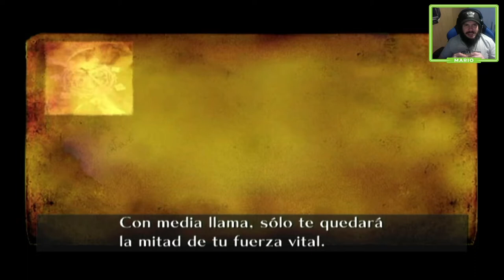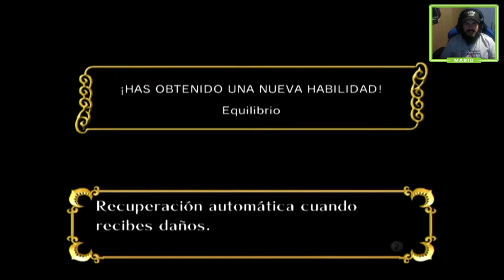El Modo Lento Apesta, ¡Vamos A La Velocidad Sónica! | Sonic and the Secret Rings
En este capítulo de Xenomenoide, Mario consigue los nuevos poderes del juego donde podrá ir a la velocidad e la luz y también hacer las cosas lentas, siendo la segunda el pero poder del juego por los pésimos controles.

Seal: vinsel_castro
David: dc.alley
Mario: mariiokennedy
Javi: javierdernt

Twitch.tv/xenomenoide

Xenomenoide

Xenomenoide